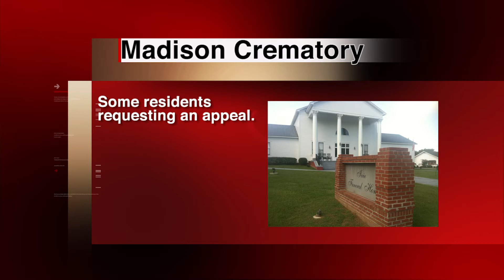Top 5 Stories October 2